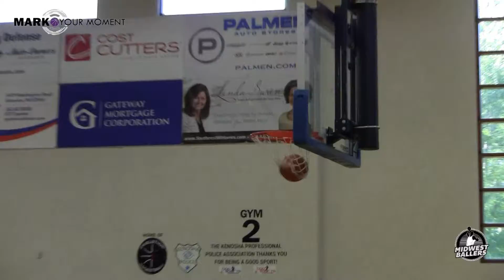Mark Your Moment MYM Class of 2020 GIRLS SHOWCASE Recap